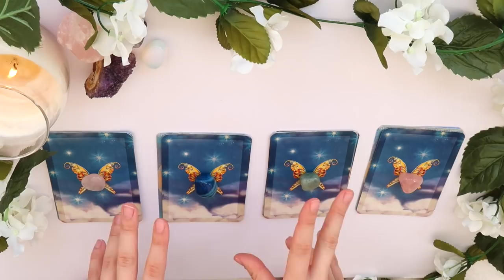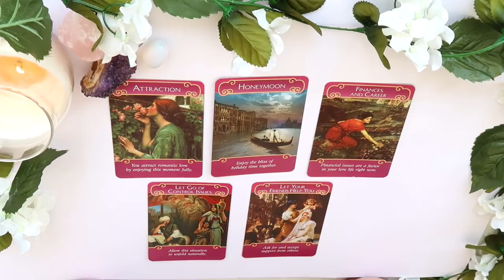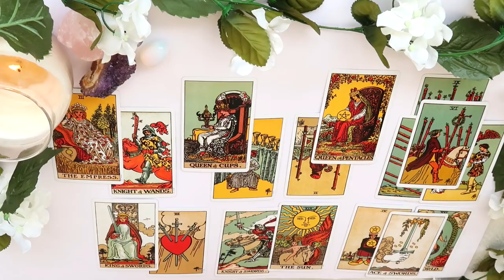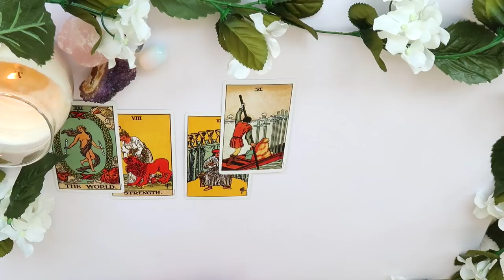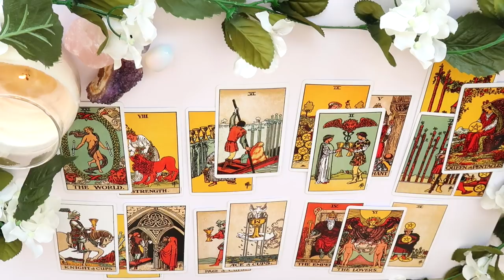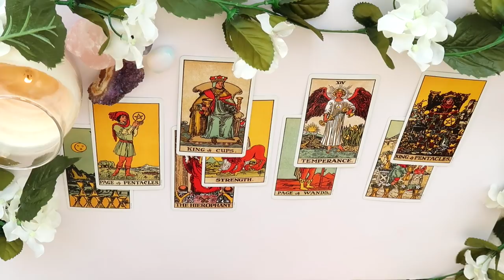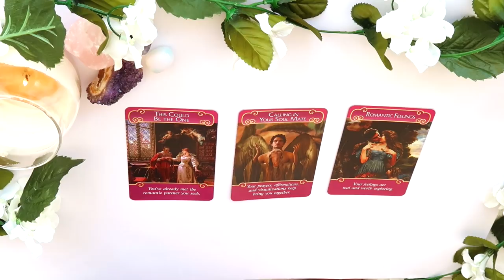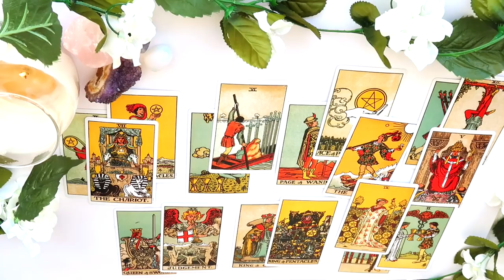⭐️🌝PICK A CARD 🌝⭐️| BIG HAPPENINGS - 13th MAY WEEKLY - SCORPIO FULL MOON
PICK A GROUP - 1:01
GROUP 1 - 1:12
GROUP 2 - 13:52
GROUP 3 - 25:26
GROUP 4 - 33:10
🌈MID MAY SALE ENDS JUNE 1st 🌈25 Minute reading ONLY £19.95

⭐️OPTION 2 - ⚡️ - 🌈MID MAY SALE ENDS JUNE 1st 🌈A 25 minute in depth reading for ONLY £19.95. In this reading you can ask up to 3 questions and we can look in to these different areas.